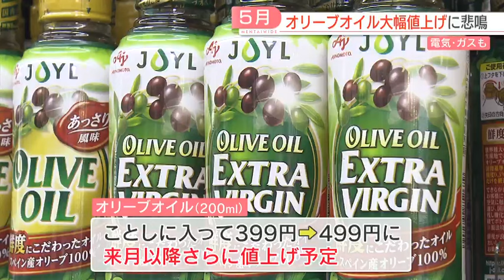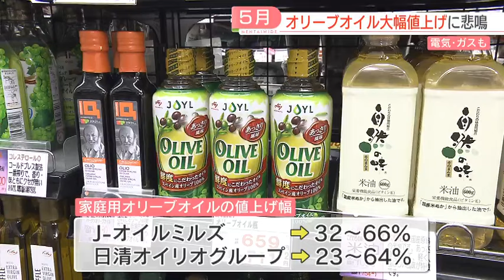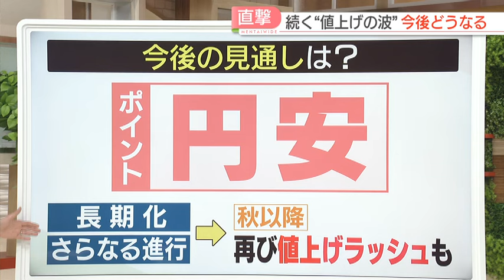【5月から417品目が値上げ】オリーブオイルは最大66％値上げ「食べる量を減らすしかない」スペイン料理店は悲鳴 福岡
5月になり、暮らしに欠かせない食品や電気・ガスが相次いで値上がりします。中でも大幅に値上げされるのがオリーブオイルです。福岡市の飲食店からは悲鳴が上がっています。

1日午前、福岡市東区のスーパーでは。

■エムズ美和台店・久松浩一 店長
「オリーブオイルが値上げの対象になっている。」

このスーパーでは、ことしに入って1本200ミリリットルの一部のオリーブオイルを399円から499円に値上げしたばかりですが、6月以降、さらなる値上げを予定しています。

■久松 店長
「問屋からの仕入れになるので、1か月から2か月先の値上がり。60％以上の値上げなので、売り場で100円とか200円くらい上がるのでは。」

家庭用のオリーブオイルの値上げ幅は、J-オイルミルズが32％から66％、日清オイリオグループが23％から64％に上ります。

背景はヨーロッパを襲った記録的な干ばつです。原料のオリーブの不作が続き、オリーブオイルの在庫も世界的にひっ迫しています。

■買い物客
「これを買う。好きでよく使うので。食べる量を減らす、そういうやり方しかない。必需品だから。」
■買い物客
「どうしてこんなに全てのものが上がるのかなって思う。」
■買い物客
「買いだめしている分があるが、また買っておこうかな。」

オリーブオイルの大幅な値上げに頭を抱えているのが、福岡市内のスペイン料理店です。

■阿部まみフィールドキャスター
「アヒージョに欠かせないのがオリーブオイルです。エビのうまみが溶け込んで、オイルの風味が食欲をそそります。」

スペインで修業したシェフが作るエビのアヒージョ。特にこだわっているのがオイルです。

アヒージョにメインで使っているのは、エクストラバージンオイルとひまわり油を合わせた2種類のブレンドオイルです。

店では1か月に100リットルのオリーブオイルを使いますが、仕入れ値は数年前に比べて倍近くに膨れ上がっています。

■炭焼きスペイン料理アイレ オーナーシェフ・伊藤貴光さん
「（オリーブオイルは）めちゃくちゃ大事。これがないとスペイン料理はできないくらい大事なもの。今の価格高騰は困っている。値段を上げることも視野に入れないといけない辛い状況。」

さらに追い打ちをかけているのが。

■伊藤さん
「電気もガスも値上がりすることばかりで、負担がすごく大きい。」

電気とガスの料金は、5月の使用分から政府の補助金が半減することから値上がりします。平均的な使用料の家庭で、電気料金は425円増え7101円、ガス料金は140円増え6577円となります。

私たちの生活を直撃する値上げの波は、今後も続きそうです。

帝国データバンクの調査によりますと、今回値上がりする食品は、オリーブオイルのほか、ペットボトル飲料や、インスタントコーヒーなど417品目と、数だけ見れば4月の2830品目からは大幅に減りました。

ただ気になるのは値上げ率です。今回の平均値上げ率は31％、つまり5月に値上がりする食品は、平均して値段が1.3倍になるということです。

今後の見通しですが、ポイントは急速に進む円安です。

帝国データバンクは、今後1ドル＝150円台後半の水準で長期化したり、円安がさらに進んだりすることになれば、ことしの秋以降、再び値上げラッシュが起きる可能性があると分析しています。